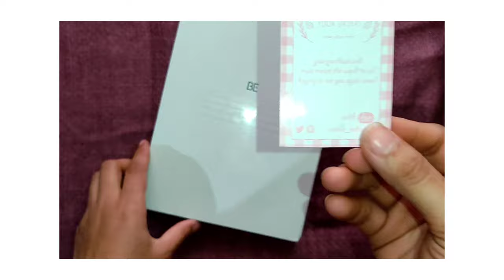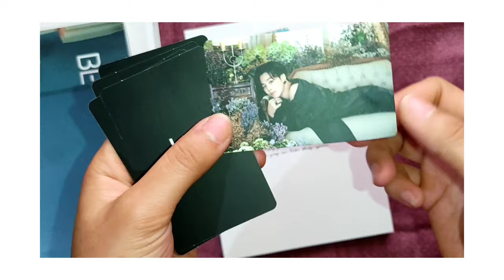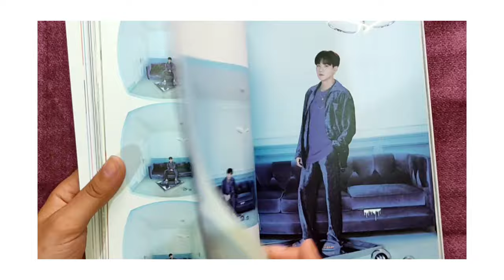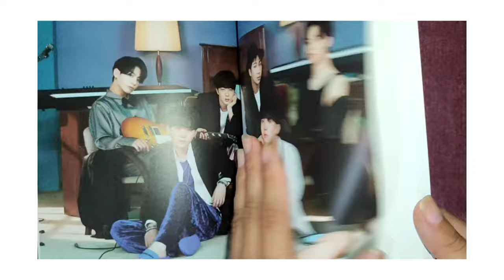[UNBOXING] BTS BE Essential Edition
•Tracklist:
× Life Goes On
× Fly To My Room
× Blue & Grey
× Skit
× Telepathy (잠시)
× Dis-ease (병)
× Stay
× Dynamite

•Contents:
[Sleeve+CD+Photobook+ 7Photocards+Random Photocard+Poster]